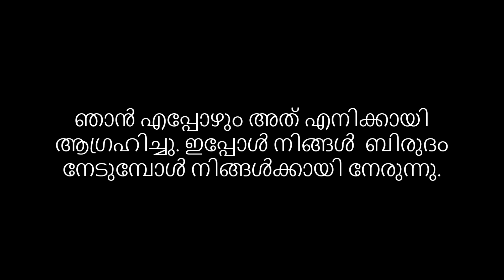STEVE JOBS ADVICE || 3 STORIES OF HIS SUCCESS || EXTREME UPLIFT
Drawing from some of the most pivotal points in his life, Steve Jobs, chief executive officer and co-founder of Apple Computer and of Pixar Animation Studios, urged graduates to pursue their dreams and see the opportunities in life's setbacks -- including death itself -- at the university's 114th Commencement on June 12, 2005.